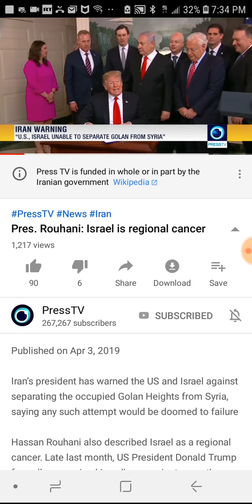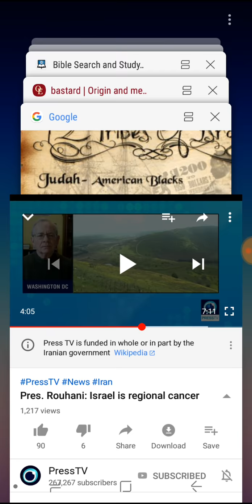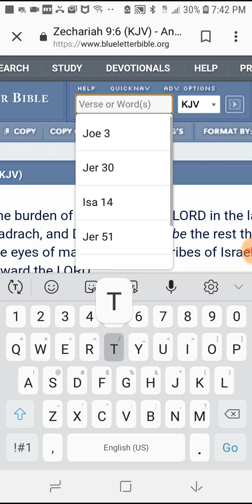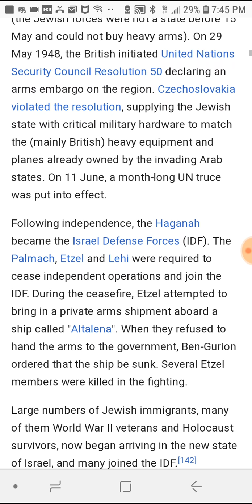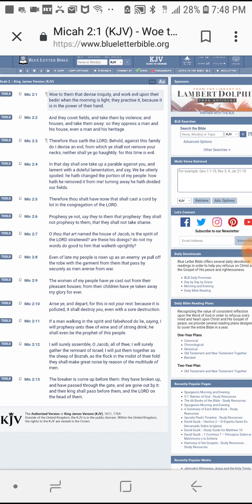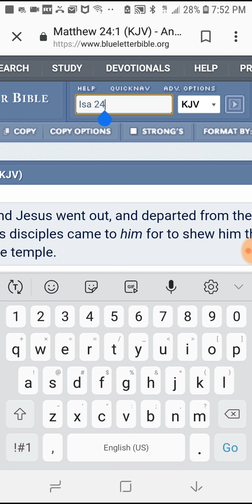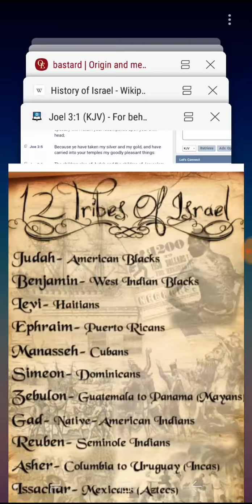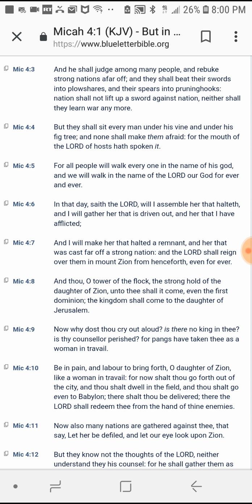Why is the land of Israel a regional cancer